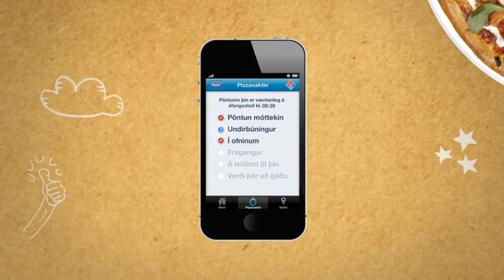Martin Hermans svara fyrir sig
Í fyrsta leik liðana Grindavík - KR átti Martin Hermans erfitt uppdráttar og voru skotin hans ekki að detta niður ásamt öðrum í liðinu en hann svaraði heldur betur fyrir sig í leik 2 þar sem liðin mættust í DHL höllinni í gær. Martin var illviðráðanlegur og þeirra sterkasti maður á vellinum í mikilvægum sigri á móti sterku Grindarvíkurliði. Martin setti 23 stig, 3 fáköst og 7 stoðsendingar í sterkum sigri KR á Grindavík.